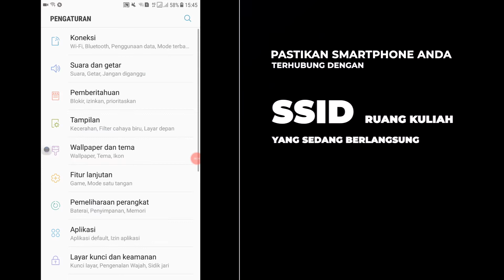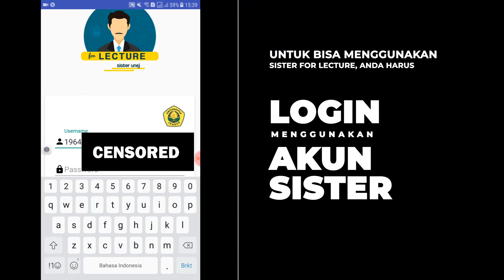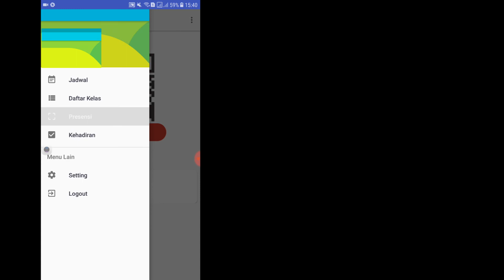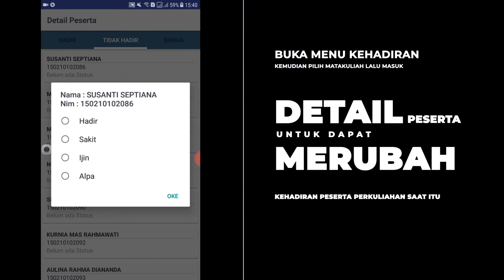Video Panduan Penggunaan Aplikasi Sister for Lecture (SFL) dengan QR Code Attendance 2018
Video Panduan Penggunaan Aplikasi Sister for Lecture (SFL) dengan QR Code Attendance 2018 - UPT Teknologi Informasi dan Komunikasi - Universitas Jember.